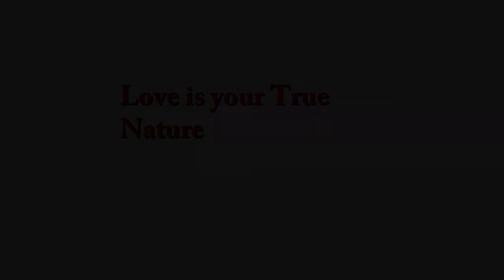Yoga || Vinyasa for healing sadness with deep breathing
A strong vinyasa Level 2 with focus on breathing. Deep breathing exercises.

The spiritual focus is transforming and healing sadness through allowing, surrender and non-resistance.

Expect a standing nontraditional vinyasa with lunges, twists, Kapalbhati Pranayama or a kriya, vacuums, twists facilitating the better use of the diaphragm and lungs.

We are performing a form of Kapalabhati through the mouth which is a form of therapeutic hyperventilation and cleansing of the lungs.
Kapalbhati Pranayama is traditionally thought to bring a clearer mind and deeper thoughts.

It is also excellent for times of sadness, stagnation of energy, poor digestion, and most notably anxiety and panic attacks.

I am including wheel at the end which is known to be uplifting for the spirit and opening the anterior chain of the body muscles.

There is an invigorating element to wheel pose. Joy -inducing if you will.
I must note that there is NOTHING wrong with sadness. All emotions are needed in life. We evolve through sadness and challenges. That being said we are meant to transform every emotion and flow through states of consciousness in an upward spiral. Every emotion allows us to deepen our connection to the true self and help us understand the nature of existence and the temporary nature of this Ego.

Arm balances, one-legged jump burpees, and plies included in this sequence. Different hip openers included in a seamlessly flowing sequence. Some of them done during transitions.

Carbofix
Wow - This Supplement Offer Has Proven Itself Fast In The Testing Stages With Early Adopters In The Health & Weight Loss Markets - Matching The #1 Offer In Commissions, Cart Value, And Low Refunds.

Metabofix
MetaboFix is a breakthrough metabolism-boosting formula featuring green mango, aronia berries, cinnamon bark, mulberry fruit, black pepper fruit extract and over 25 other powerful ingredients...
It works amazingly well to help stop fat storage and increase fat loss in men and women.